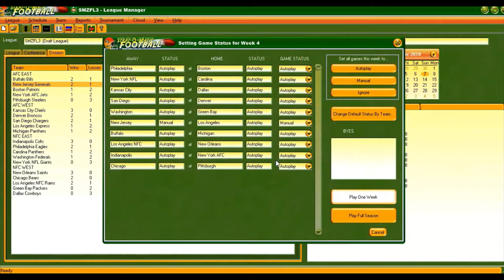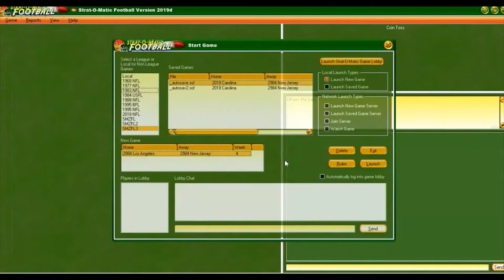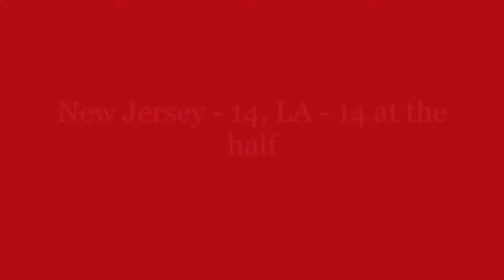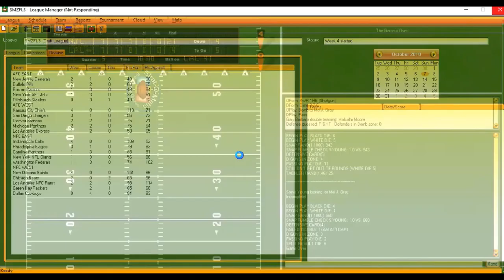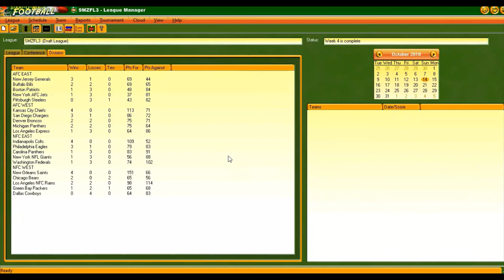Strat-O-Matic PC Football: New Jersey Generals @ LA Express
The 1984 New Jersey Generals travel to LA to take on Steve Young and his 1984 LA Express in the 4th game of our Generals season and tied for first place in our division with the 1995 Buffalo Bills. New Jersey comes in having allowed just 10 points per game so far! What a D! How will it hold up against Steve Young and the Express?